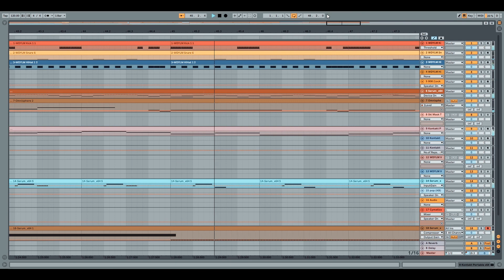hip to the hop orchestral tingy (laba hata)